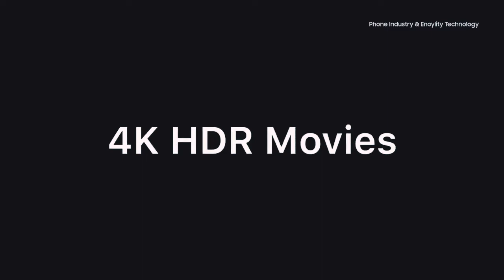Iphone 12 trailer 2020 by Apple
This is amazing phone

Iphone 12 specification :
- introduction 5G capabilities
-new screen design and stainless steel
-A14 bionic 5nm chip
-6,7" super ratina xdr led 120hz display
-wireless power share enabled iphone
-48 mp primary sensor & 14 mp front camera